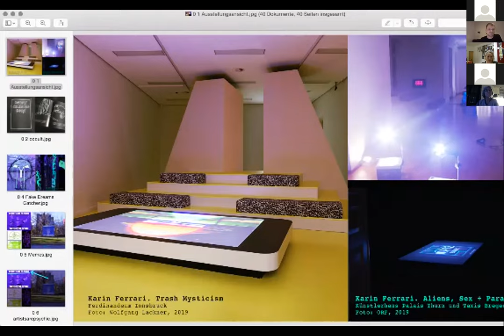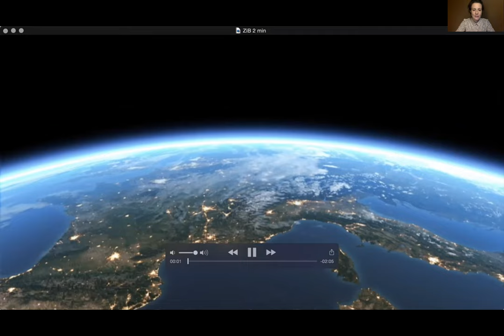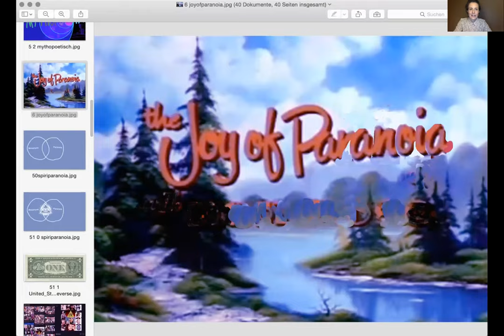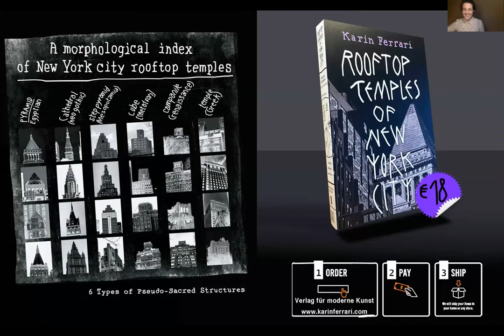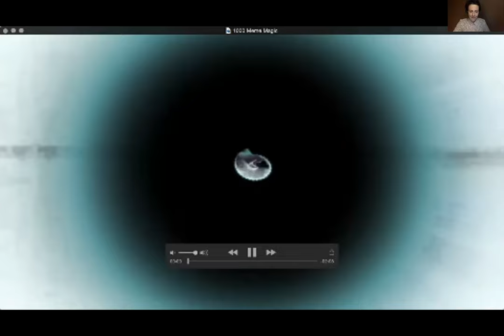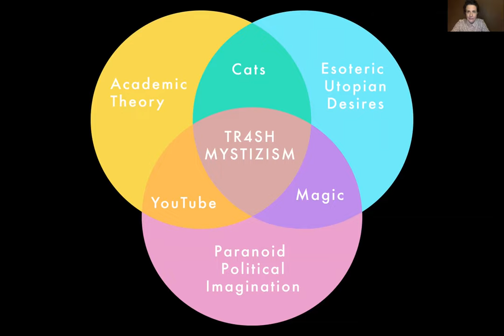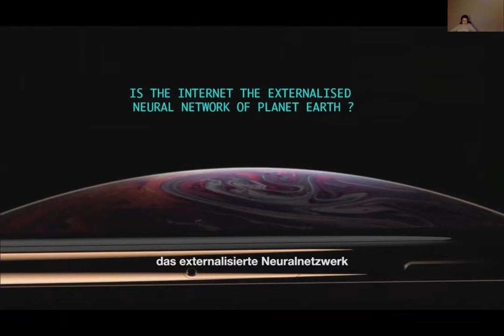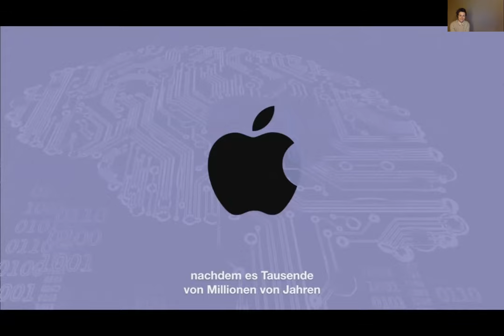Karin Ferrari: The Joy of Paranoia. Performance/Lecture und Filmscreening.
Karin Ferrari untersucht in ihrer künstlerischen Praxis Wissensproduktionen digitaler Subkulturen, wobei sie sich besonders mit spekulativen Narrativen zwischen akademischer Theorie und esoterischen Utopien befasst: Man könne Verschwörungstheorien einem Bereich menschlicher Schöpfung zuordnen, der jenseits von Fakten und Fiktionen einen anderen Raum der Wahrheit aufschlage. Die Magie dieses Denken sei im Übrigen nicht so zu verstehen, dass man sich an ein magisches Universum ausgeliefert fühle, sondern im Gegenteil: die eigene, in Aufbau und Gestaltung oft höchst rationale und elaborierte Theorie ermögliche gerade eine magische Beeinflussung der Welt, stelle also auch eine Ermächtigung dar. In Ferraris Video Decoding the iPhone Xs. A techno-magical Portal (2019) wurde eine solche Theorie exemplarisch vorgeführt, quasi als eine künstlerisch überhöhte Verschwörungs- oder besser: Welterklärungstheorie zweiter Ordnung.
Karin Ferrari ist Medienkünstlerin (Wien). Diese Performance/Lecture hielt sie im Rahmen des Dies Academicus der Katholischen Privat-Universität Linz zum Thema "Verschwörungstheorien. 'Chemtrail, Corona und Klimawandel ... das kann doch kein Zufall sein!'". Anmoderation: Univ.-Ass. Maximilian Lehner M.A. vom Institut für Kunst in gegenwärtigen Kontexten und Medien der KU Linz.